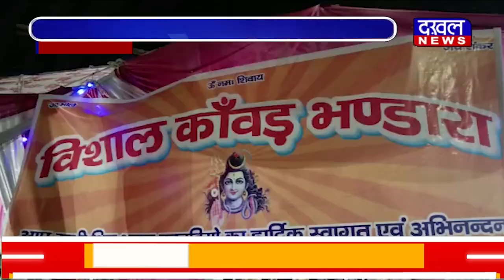DAKHAL NEWS देवनागरी हरिद्वार में चल रही है कांवड़ यात्रा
देवनगरी हरिद्वार में चल रही है कांवड़ यात्रा
कांवड़ियों के लिए विशाल भंडारे का आयोजन